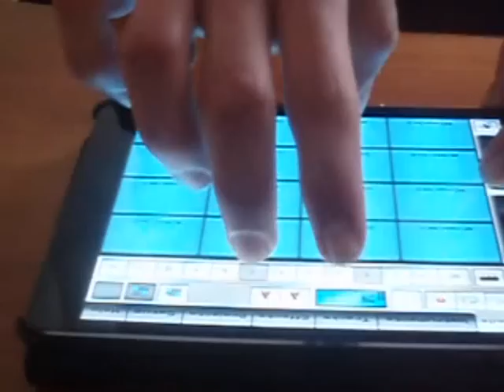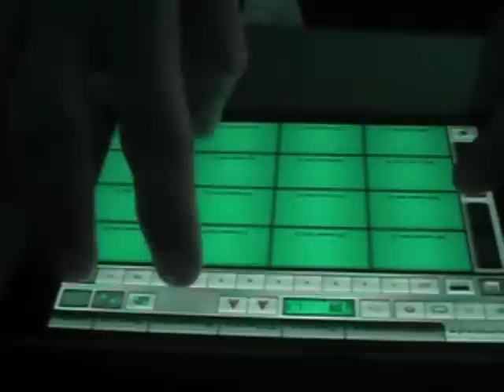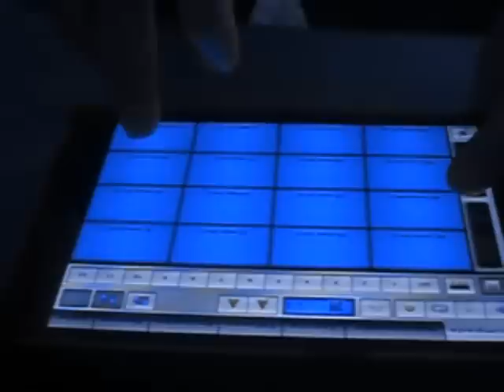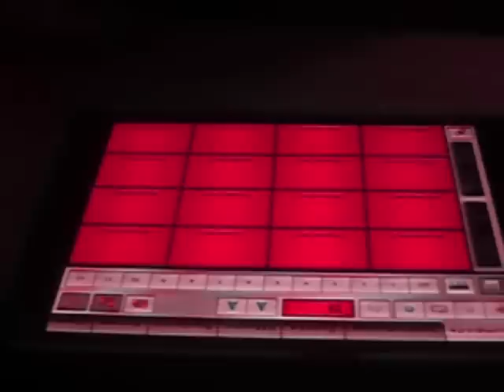DJ Štěpán Evolution mix